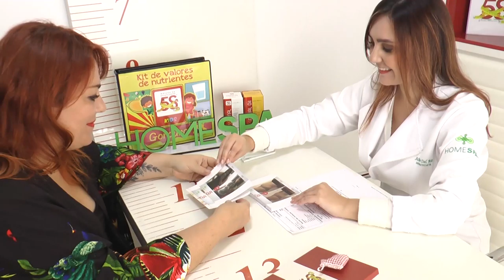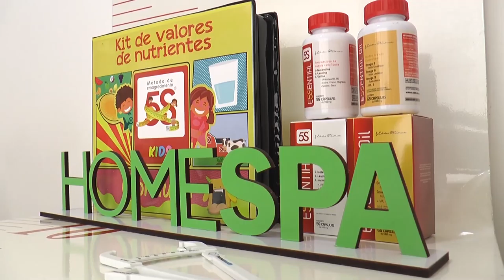Entre Nós 225 Bloco 2 5s